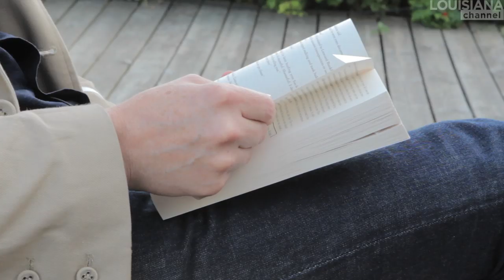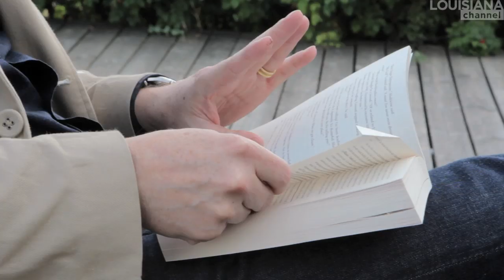Jeffrey Eugenides Interview: The Excitement of Writing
Interview with Jeffrey Eugenides, who finds it much harder to write short stories than long novels. Also he reflects upon the different expectations towards intellectuals in Europe and the United States.

Jeffrey Eugenides (born 1960) has become an internationally acclaimed writer through his novels The Virgin Suicides, Middlesex and The Marriage Plot. For Middlesex, he received the Pulitzer Price for fiction in 2003. In the interview Eugenides states, that even though he is attracted to writing short stories, he finds this literary form more challenging than writing long novels. In addition Eugenides admits, that even though the success of his books has made it much easier for him to live as a writer, he strives to keep himself in conditions, that remind him of his early years as an author. Thus in the late 1990s he moved to Berlin, where he could live and work incognito and concentrate on writing his novel Middelsex. Spending five years in the German capital, Eugenides recognized a huge difference concerning the role of the intellectual in Europe versus the US, where writers hardly are asked to comment on current affairs as for example the American led war in Iraq. The excerpts read by Jeffrey Eugenides are from his novel The Marriage Plot published in 2011.

Jeffrey Eugenides was interviewed by Marc-Christoph Wagner.

Camera: Troels Kahl and Martin Kogi

Produced by: Martin Kogi and Marc-Christoph Wagner, 2012

Copyright: Louisiana Channel, Louisiana Museum of Modern Art.

Louisiana Channel is a non-profit video channel for the Internet launched by the Louisiana Museum of Modern Art in November 2012. Each week Louisiana Channel will publish videos about and with artists in visual art, literature, architecture, design etc.